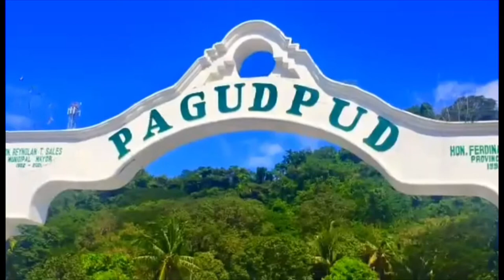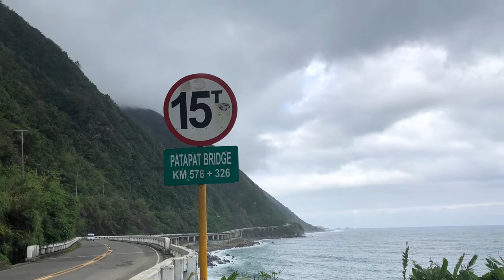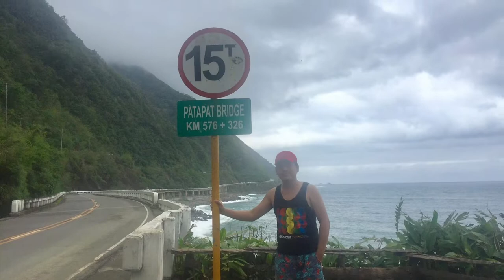PAGUDPUD | PARADISE OF THE NORTH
The jewel in the crown of pagudpud is SaudBeach its renowned wonderful white sand. The waters of the southchinasea are a magnificent blue and crystal clear at all time. This is bordered by spectacular multi colored corals and iridescent fish. The Saud beach is what makes the Pagudpud, the ParadiseoftheNorth.
BlueLagoon is one of the many isolated beaches of Pagudpud.It is located in Maira-ira point,the northern most tip of mainland luzon.The cove is strewn with white pebbly sand. When its not surf season,the waters of the coast can be very gentle and still,reflecting the blue sky,earning its name. and the so called BoracayoftheNorth.
Patapat Viaduct,it was completed on October 1986,it is a concrete coastal bridge a 1.3km long and connects the maharlika highway from Ilocosregion to CagayanValley. This is considered as the 4th longest bridge in the country.
The weather was cold and mesmerize me,this place is recommended to a family and couple that want a memorable travels.

This family trip again in Pagudpud was quitely amazing and memorable.
Travel Time from manila: 12-13hours via deluxe/first class bus/
                                                                 &  private car
                                              14-15hours via regular bus
Flight duration from manila: 30-45mins via Philippine Airlines

Thank you guys for watching our simple travel in the north.

Category: Music